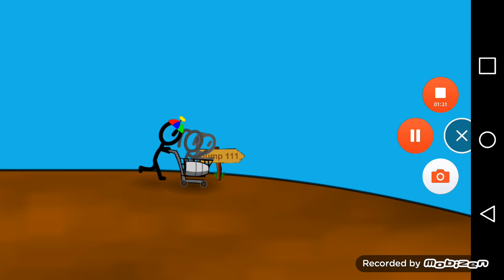I SUCK AT THIS!!! - Shopping Cart Hero Gameplay